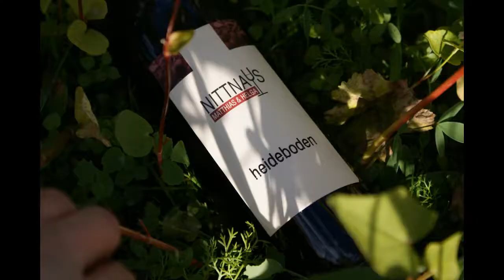Heideboden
heideboden, nittnaus, bernd, matthias & helga, verkostung, verkauf, ebene, gols, obere hauptstraße 34, nittnaus-wein.at,